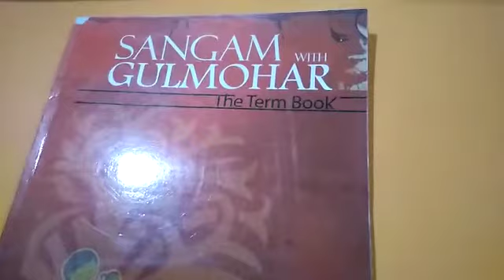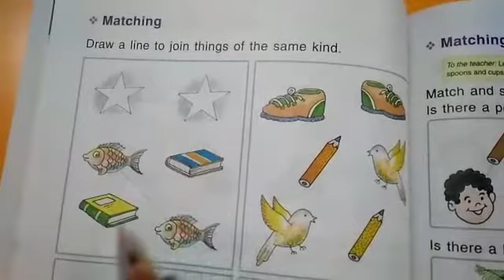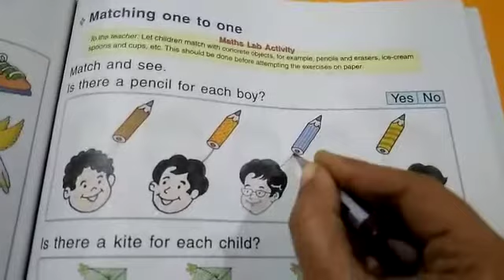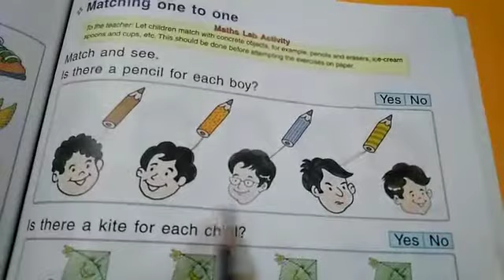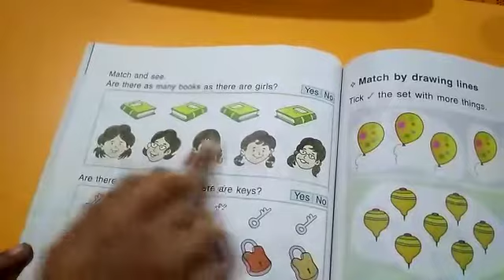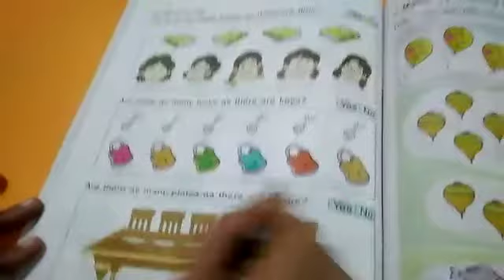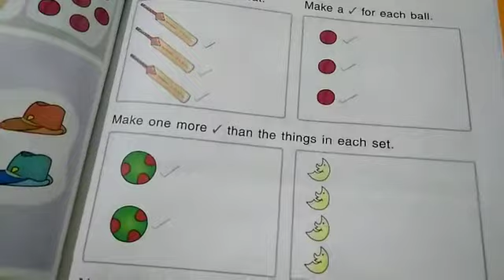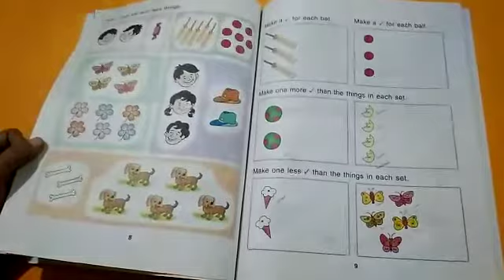IK-2 MATHS PRD VID13 08 2020